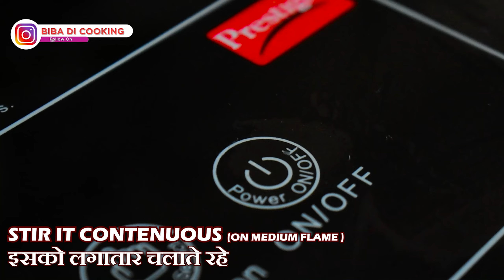How to make Rabdi | Rabdi Recipe | हलवाई जैसी परफेक्ट रबड़ी बनाने का तरीका | Biba Di Cooking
Welcome to Biba Di Cooking Channel, In this Channel share various kinds of dishes/recipes in my style which is very simple to make with ingredients available at home and can be easily understood so that anyone and everyone can make it. I make Indian, Chinese, Delhi style, Mughlai, Sweets, bakery items and various other cuisines.

INGREDIENTS
Toned Milk : 1½ ltr.
Sugar : 3 tbsp
Pistachio : 15-20
Saffron